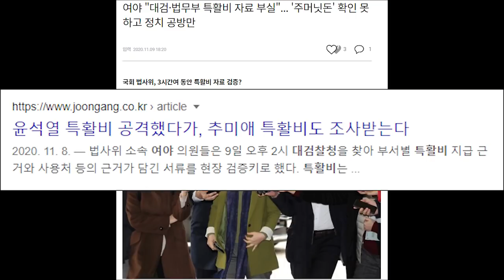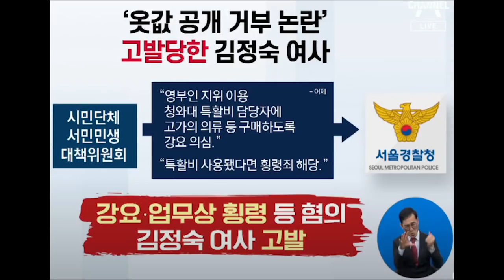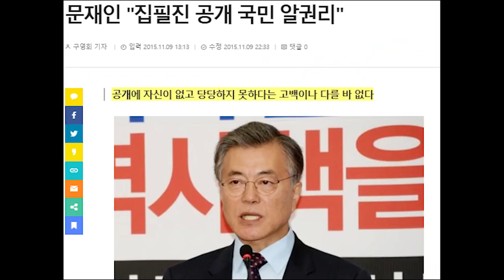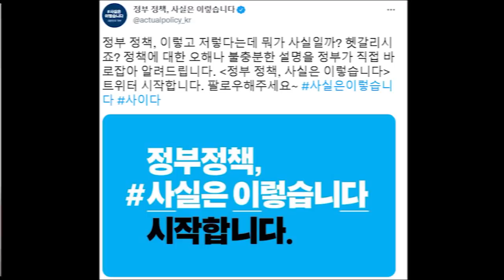특활비 사용 절대 아니다... 그런데 근거가.... 윤석열은 또 왜 나와....